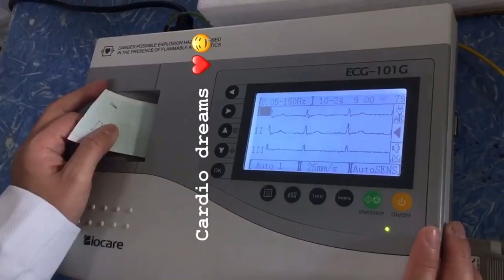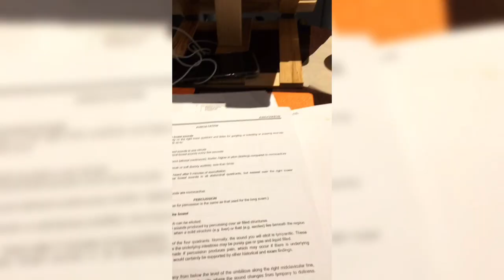FEU-NRMF Medicine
Did some phone decluttering, hence this vid 👩‍⚕️